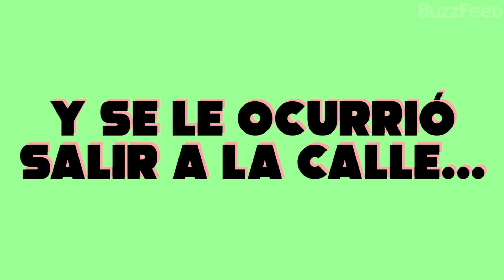Detrás de cámaras de Diablero // Me convertí en un demonio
Transformarse en un demonio no es cosa fácil, pero sí muy divertida.

Encuentra mucha más diversión, quizzes, estilo de vida, viajes y cultura pop